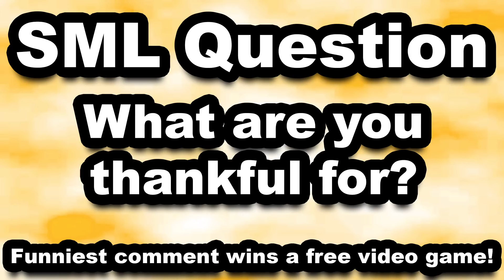SML Movie Black Yoshis Black Friday